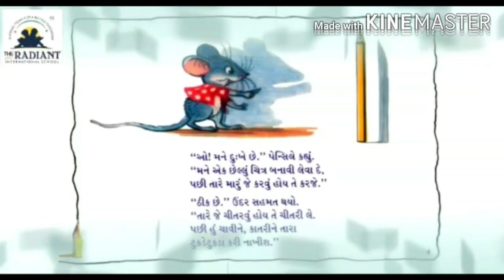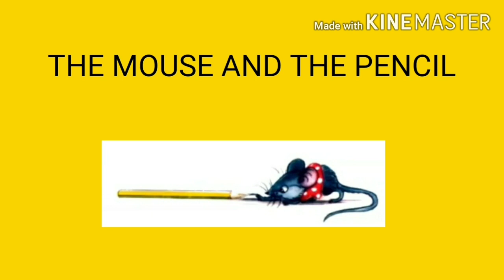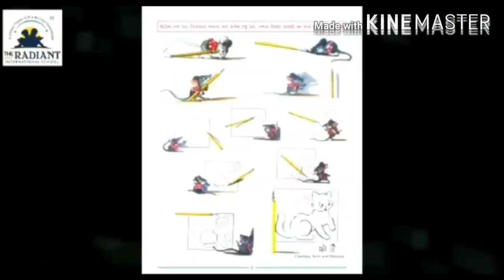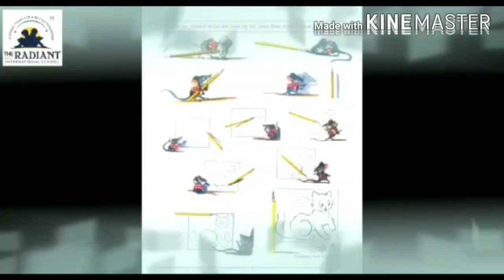Guj med std 2 English story